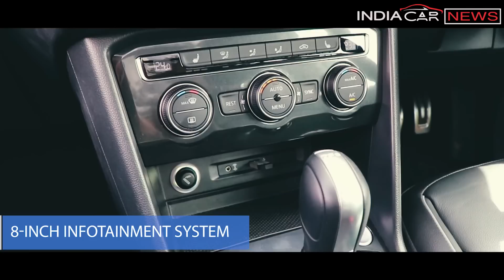Volkswagen Tiguan 2017 India Review in Hindi | ICN Studio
Volkswagen Tiguan 2017 is the latest entrant and the only SUV in VW India's lineup. Available in two grades - Comfortline & Highline - this 5-seater crossover competes against the likes of Audi Q3, BMW X1 and Mercedes-Benz GLA. We recently got the chance to review the VW Tiguan 2017 and here's our take on its interior, performance and features.

The 2017 Volkswagen Tiguan is available in only 1 engine option - 2.0-litre TDI diesel. Mated to the new-age 7-speed DSG automatic gearbox, this engine churns out 143bhp and 340Nm.

To know its variant-wise prices, features & other details, read our detailed story

Host/Presenter - Vikas Yogi (Twitter handle - @yogivikas )